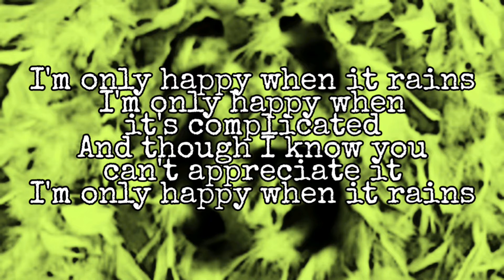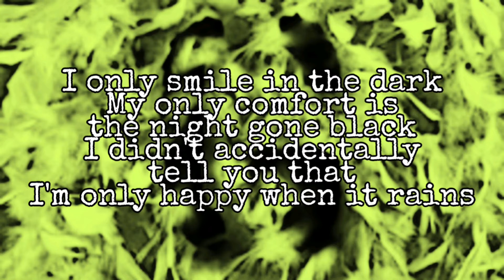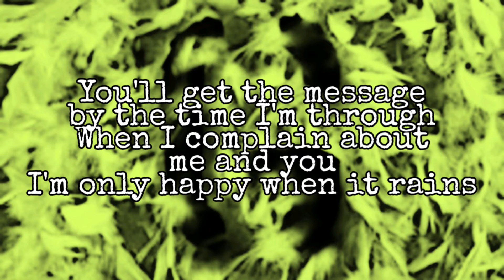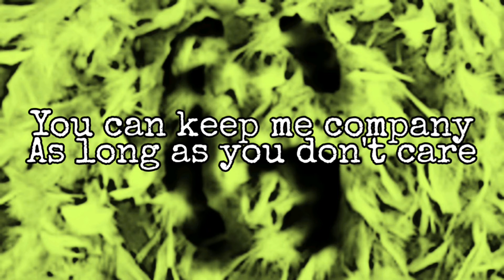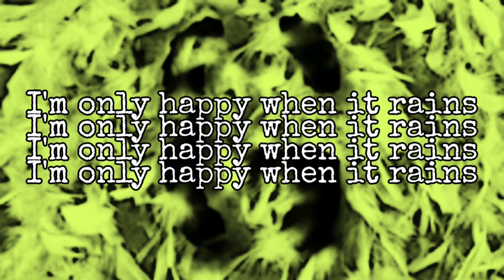GARBAGE - Only Happy When It Rains (Lyric Video)